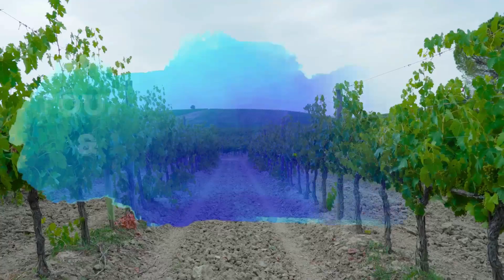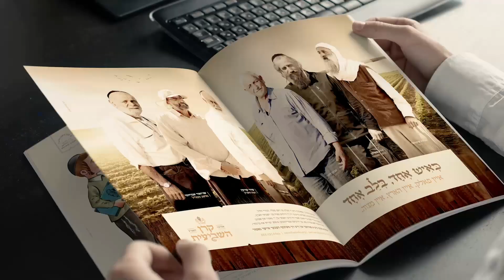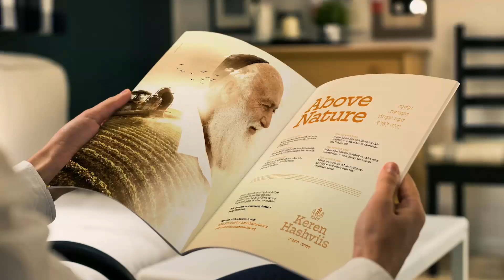Avichai Koch - Keeping Shmita in a War Zone | Heroes of the Land ep4 | Foundations 044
If you have not yet partnered with a farmer, it’s not too late. and participate in the unique mitzvah.

Meet the heroes of Shmita up close; hear their amazing stories - the challenges, the determination, and the miracles.
It will be a fascinating source of inspiration and Chizuk!